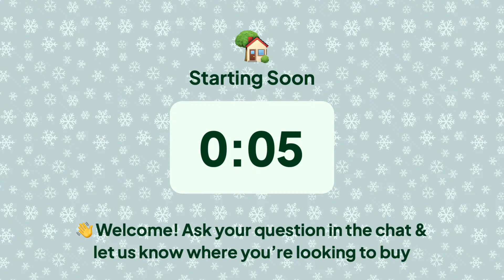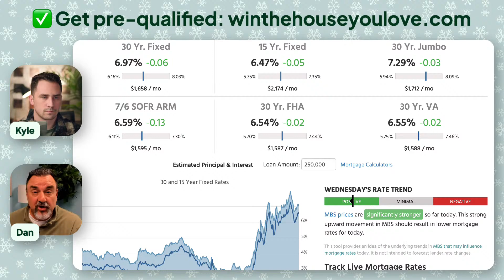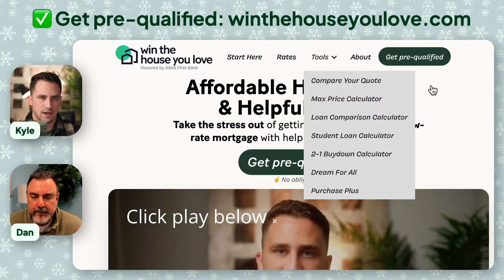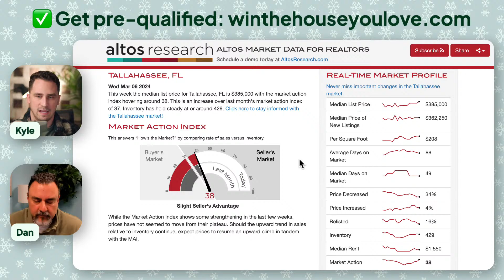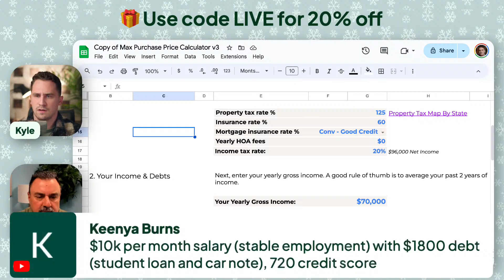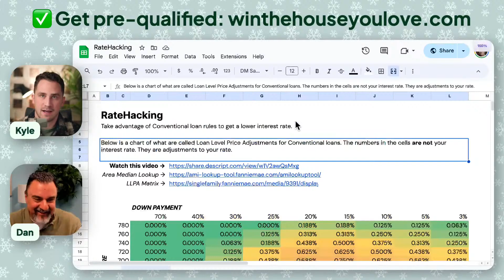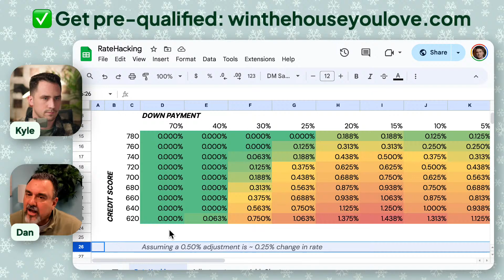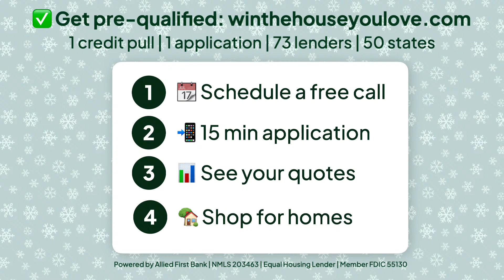How Much Home Can You Afford? LIVE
DESCRIPTION

TIMETAGS